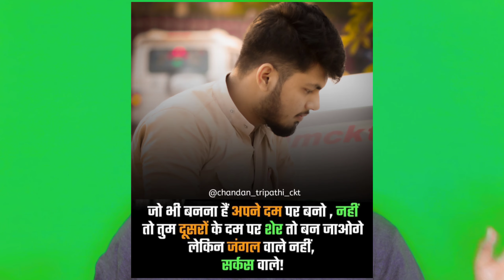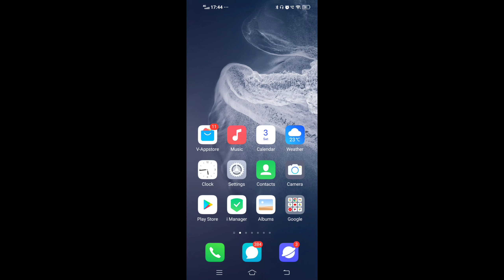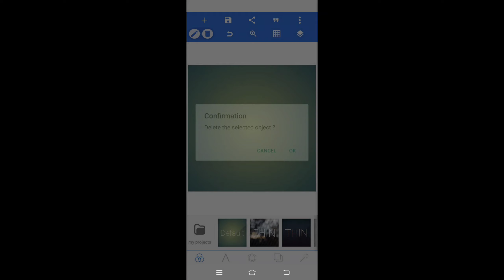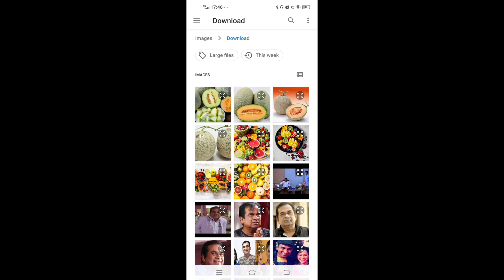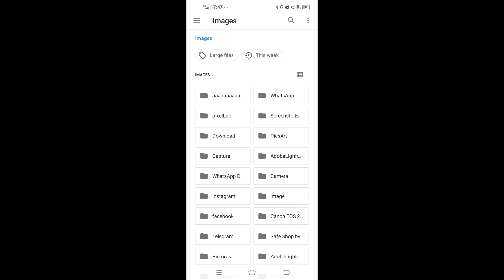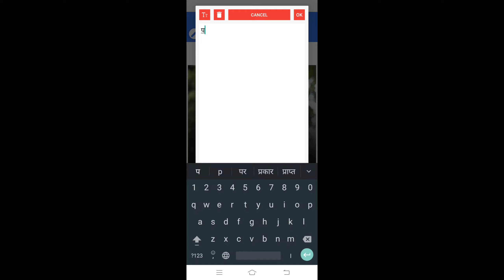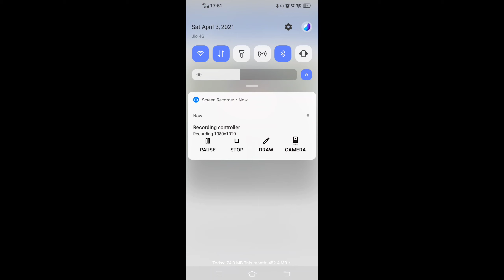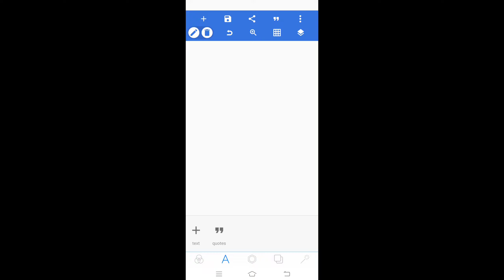photo ke upar shayari kaise likhe | How To Write Shayari on Photo | photo par shayari kaise likhe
About The Video- is video me bataya hu ki Instagram Post Kaise banaye
Your Quries:- photo par shayari kaise likhe
apne photo par shayari kaise likhe
photo pe shayari kaise likhe
apni photo par shayari kaise likhe
how to write shayari on photo
photo ke upar shayari kaise likhe
photo me shayari kaise likhe
photo par stylish shayari kaise likhe
photo pe shayari kese likhe
apni pic par shayari kaise likhe
mobile se photo par shayari kaise likhe
how to write text on image
how to write quotes on image
how to write poetry on image
photo par shayari
how to write shayari status on photo
text on image
apne photo par shayari kaise likhe 2023
pic par shayari kaise likhe
photo per shayari kaise likhen
Photo Par Shayari Kaise Likhe
अपनी फोटो पर शायरी कैसे लिखे
Thankyou Sooo Much Apna Pyar Aashirwad Banaye Rakhiye.